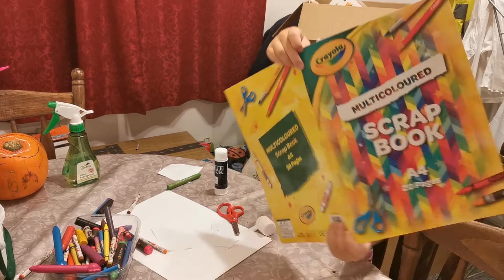Ted's Cool Crafts